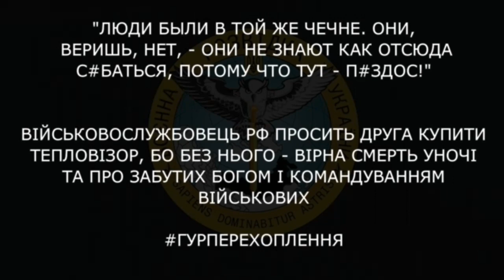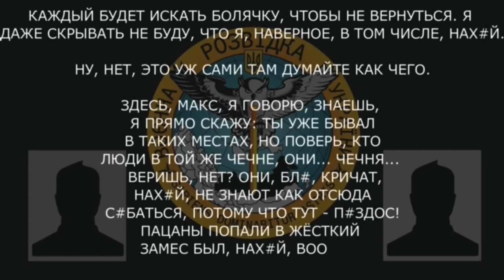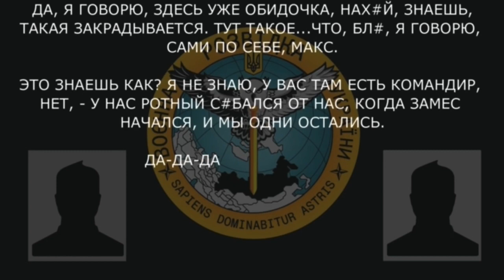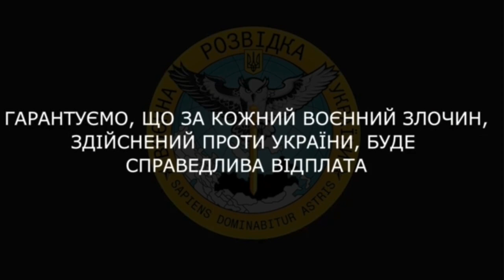«ЛЮДИ БЫЛИ В ТОЙ ЖЕ ЧЕЧНЕ. ОНИ НЕ ЗНАЮТ КАК ОТСЮДА С*БАТЬСЯ, ПОТОМУ ЧТО ТУТ - П*ЗДОС!»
Військовослужбовець рф просить друга купити тепловізор, бо без нього — вірна смерть уночі та розповідає про забутих Богом і командуванням військових:

▪️ від бронежилету жодної користі проти бронебійних снарядів;
▪️ немає ні зимового взуття, ні відпусток;
▪️ як тільки дадуть відпустку, кожен готовий шукати «хворобу», щоб не повернутися на фронт.